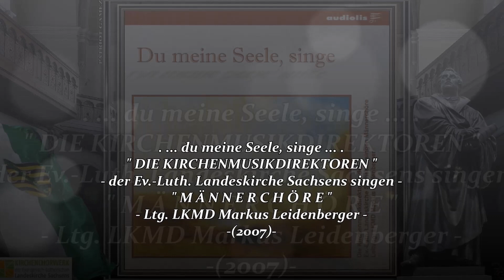MÄNNERCHÖRE KMD SACHSEN ~ Psalm 121, Danket dem Herrn! - Hubert Bernhard Klein ~ Ltg. LKMD M. LEI...